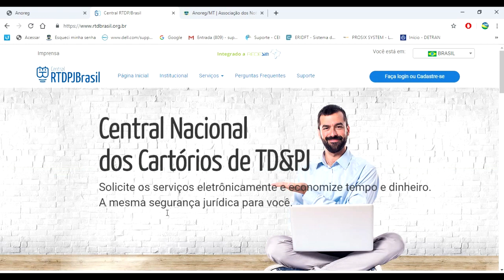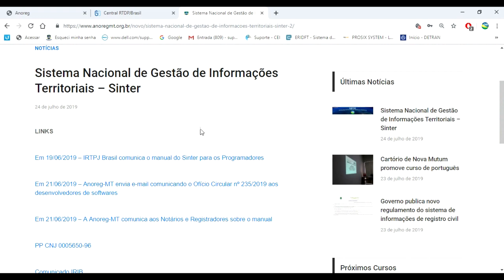Informações ANOREG-MT referente ao SINTER